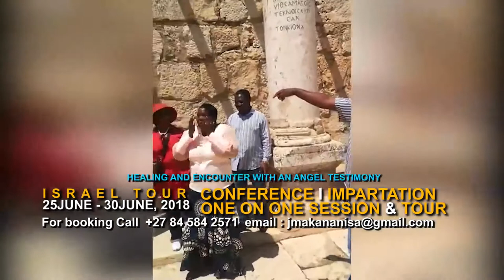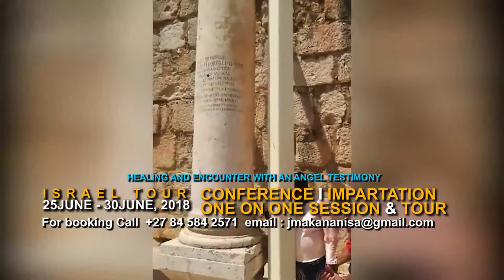5 DAYS ISRAEL TOUR WITH APOSTLE J.B. MAKANANISA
Watch this experience outside the Synagogue of Capernaum, the backdrop of many of Christ's Might miracles still happening 2000 years later as Apostle JB Makananisa led an excursion in Israel

CONFERENCE I IMPARTATION I ONE ON ONE SESSION & TOUR DATES
Dates : 25 June - 30 June 2018